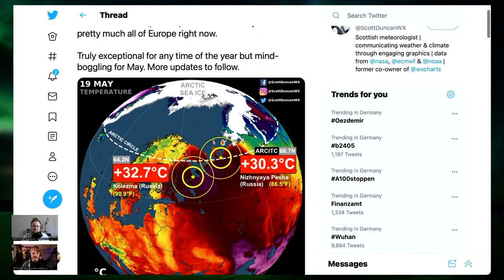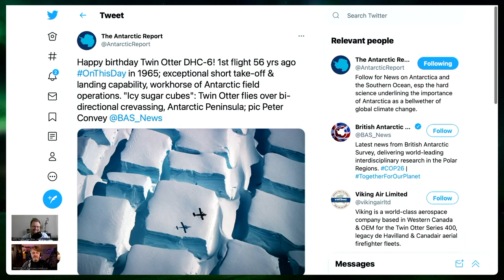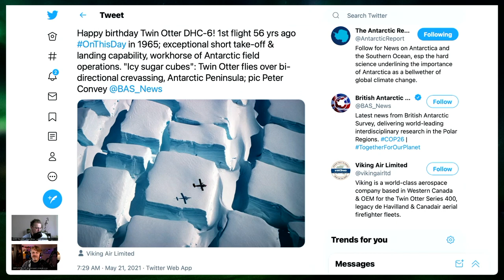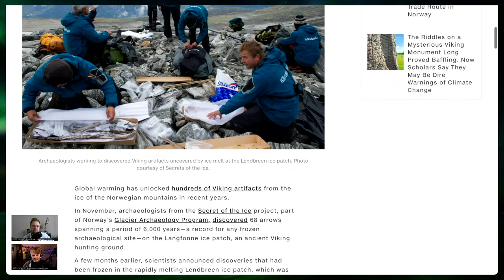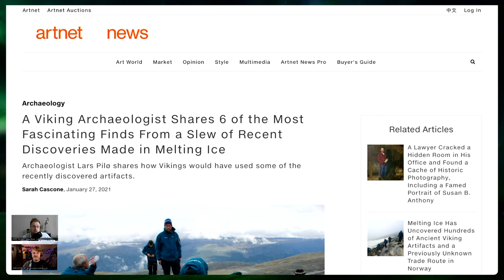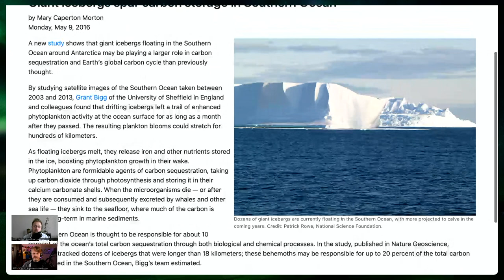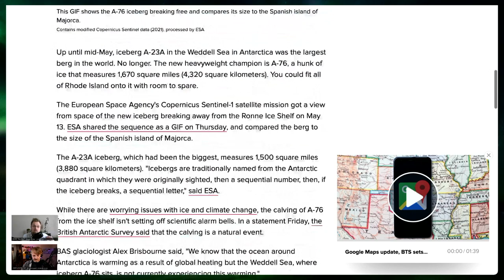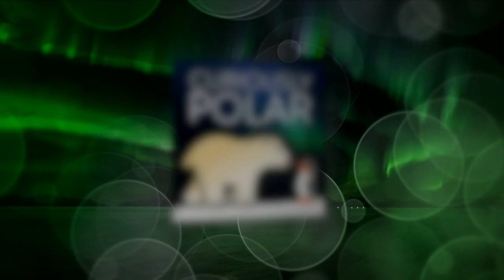132 Polar Explorers, pt. 1: The Woman Who Tamed The Arctic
POLAR NEWSREEL
20-24°C hotter than average but truly mind-boggling for this time of year, a [ferocious heatwave has reached large parts of the Russian Arctic] with +30°C (86.5°F). The workhorse of Antarctic field operations, the [Twin Otter DHC-6, had its 1st flight 56 yrs ago in 1965] - Happy Birthday! Global warming has unlocked [hundreds of Viking artifacts] from the ice of the Norwegian mountains in recent years. The new [heavyweight champion in the league of icebergs is A-76] a hunk of ice that measures 1,670 square miles (4,320 square kilometers) and broke of the Ronne Ice Shelf on May 13. An a new study shows that those [giant icebergs may be playing a larger role in carbon sequestration] and Earth’s global carbon cycle than previously thought.

THE WOMAN WHO TAMED THE ARCTIC
The first part of the Polar Explorers mini series introduces [the woman who tamed the Arctic] As a true explorer, [Louise Arner Boyd] has contributed greatly to our understanding of the Arctic today, particularly our understanding of the coasts of Greenland.

Born in 1887 into a [wealthy family in San Rafael, California] her intense interest in the Arctic grew after the first sight of the pack ice while touring Svalbard in her late thirties. Boyd would [dedicate the rest of her life and fortune to learning more about the Arctic] through science and the lens of her camera.

Louise Arner Boyd [led seven self-financed Arctic expeditions] published [three books of photographs through the American Geographical Society] chartered the first private flyover of the North Pole, and was honoured with numerous awards and medals from myriad organisations and governments.

Boyd's 1931 and 1933 expeditions to the northeast coast of Greenland provided the basis for her book The Fiord Region of East Greenland, which included 350 photographs. For these trips, Boyd chartered the Veslekari, a large ship, and brought along surveyors, geologists, and botanists. [Boyd served as leader of the expedition] and the only photographer, having invested in some very high-end equipment and [learned the principles of photogrammetry] the science of taking and interpreting photographs to create models or maps. Her excellent photographs led to the [accurate mapping of a remote area of eastern Greenland] that was relatively unknown. Subsequently, Denmark named this area “[Louise Boyd Land]